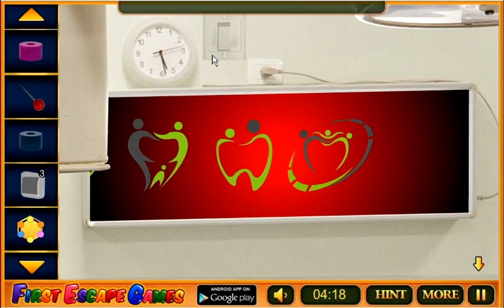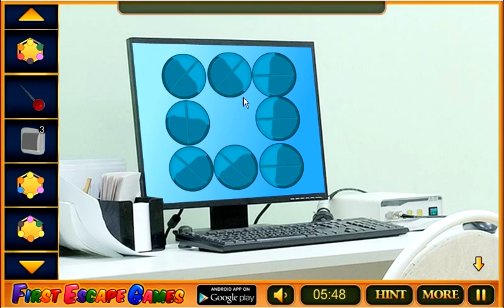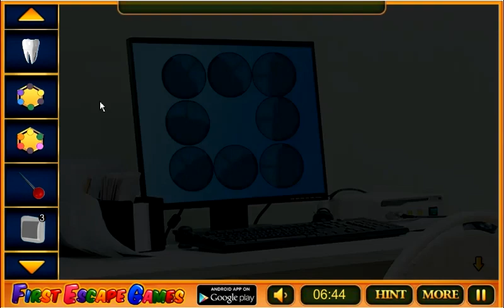Escape Game Dental Clinic walkthrough FEG.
Escape Game Dental Clinic walkthrough
Escape Game Dental Clinic YouTube
Escape Game Dental Clinic First Escape Games
Escape Game Dental Clinic Firstescapegames
Escape Game Dental Clinic  video walkthrough
Escape Game Studio  FEG